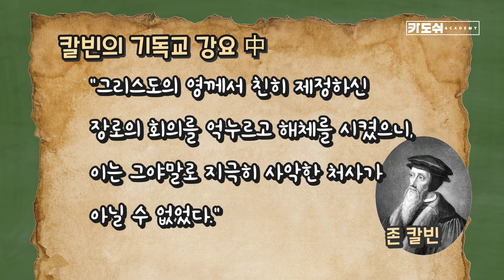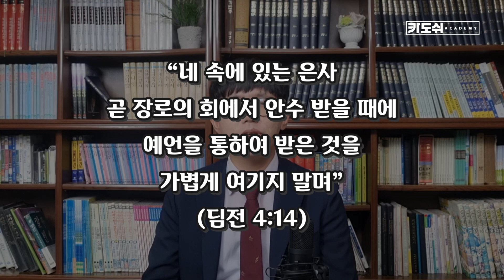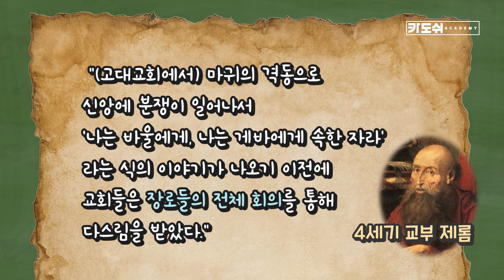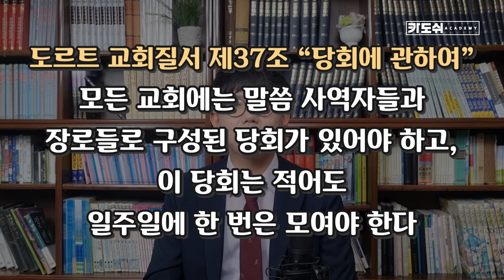[교회를 말하다] 성경적 교회와 가정을 세우려면 '회의'를 잘해야 한다?!